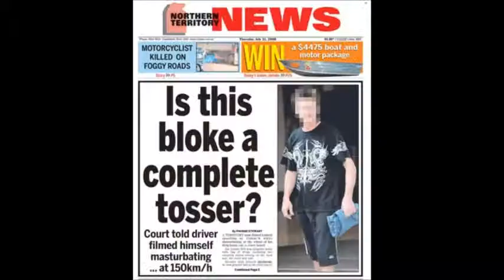The Couch Masters 03: Shopping Stores the movie (Quick clip)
If you want to listen to the full podcast go

Hi everyone, here is the newest video for you! This is just a part of the whole podcast. D-Ray brings his idea for shopping carts to the office of a tycoon, we try to bring back Emilio Esteves, Make a movie about killer carts, and everything else.

and @couch_masters on twitter.